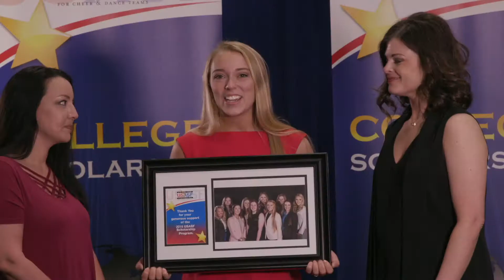2019 USASF Scholarship Promo - USASF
To learn more about the All Star Cheerleading and Dance or the World Championships of All Star Cheerleading and Dance